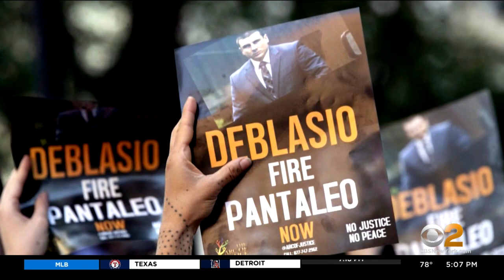Eric Garner's Family Want De Blasio, Former Police Commissioner To Testify About Incident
A Manhattan Supreme Court judge said Monday that judicial inquiry into the fatal arrest of Eric Garner will begin this October. CBS2's Lisa Rozner reports.